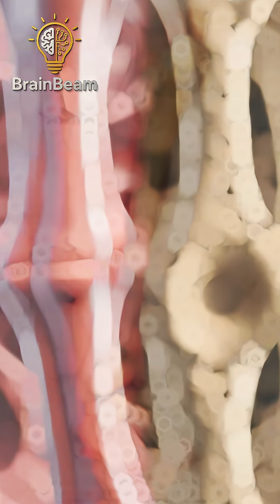“How Strong Is Human Bone”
Video Description
Is human bone really that strong?
In this BrainBeam short, we explore the power inside your body’s framework—how bone compares to granite, what keeps it so strong, and how it can even hold a small car’s weight. 🦴💪